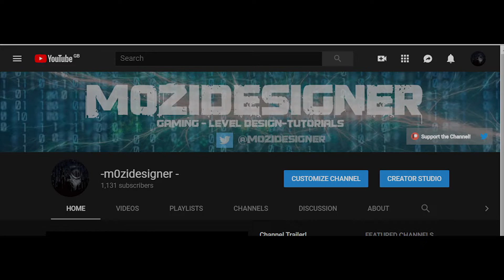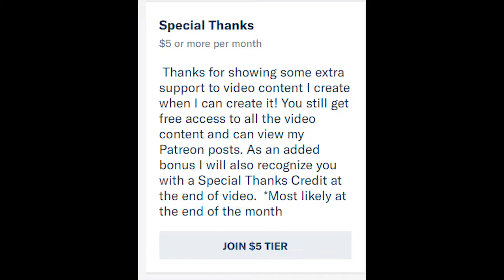I have started a Patreon!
A short and simple video, of what I am doing on Patreon!